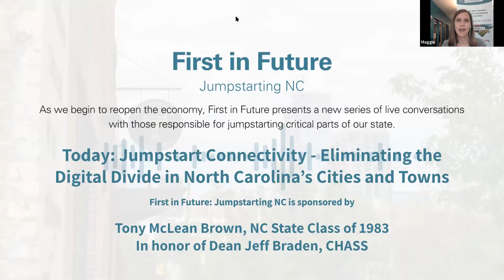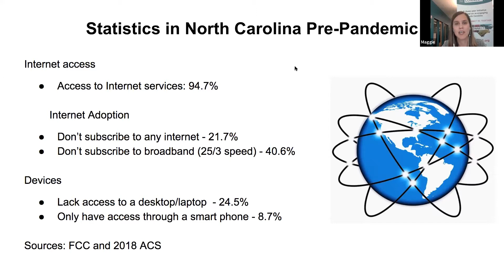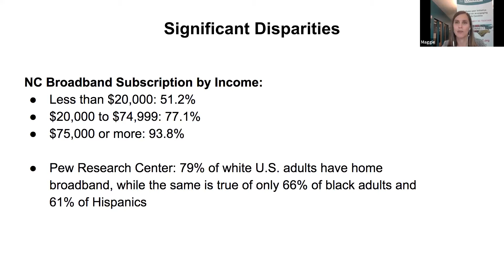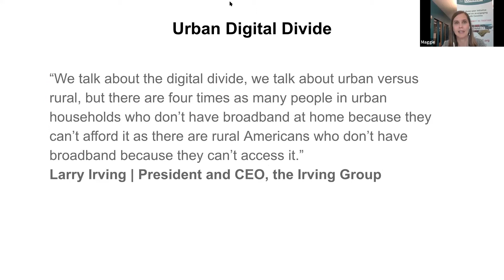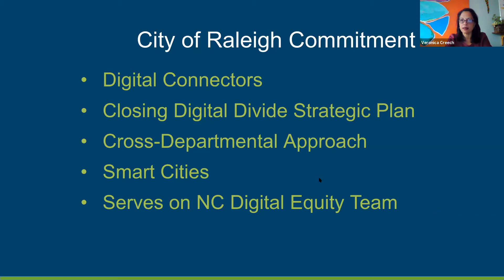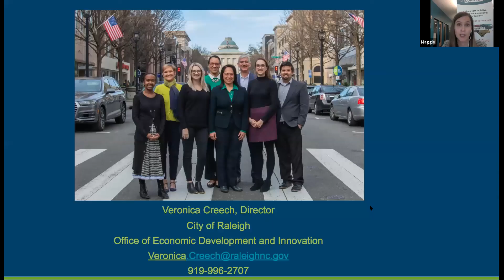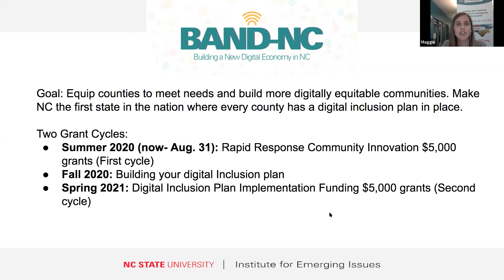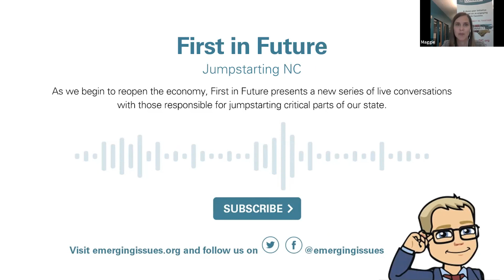First in Future: Jumpstarting Connectivity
Jumpstarting Connectivity: Eliminating the Digital Divide in North Carolina’s Cities and Towns
How cities and towns across the state are addressing the digital divide and emerging from the pandemic with key strategies to increase digital access and skills.
Join guest host Maggie Woods (IEI Policy and Program Manager) and guests Veronica Creech (City of Raleigh), Seth Ervin (Charlotte Mecklenburg Library), Michael Abensour (Kramden Institute) and Sherrell Dorsey (BLKTECHCLT).